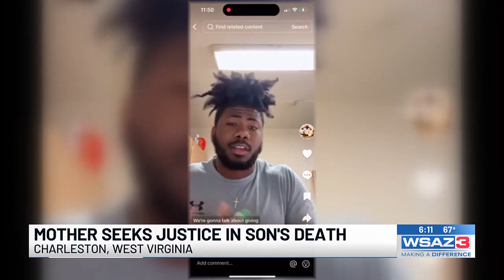Mother seeks justice in son's death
WSAZ's Sarah Sager spoke with the mother of slain WVSU football player Jyilek Harrington.